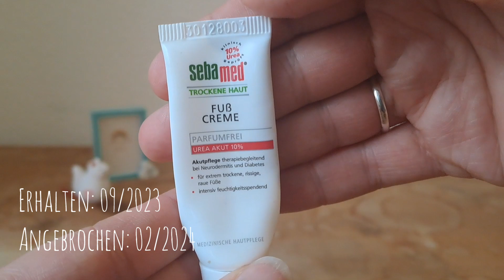aufgebraucht und neu gekauft März 2024